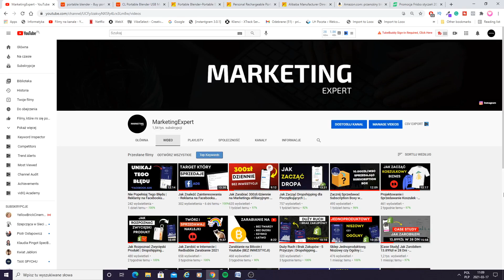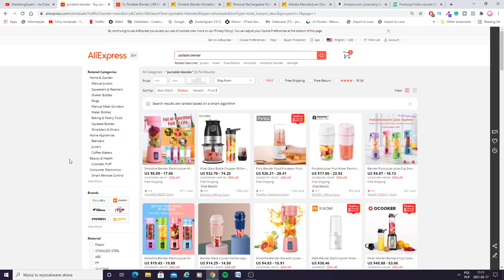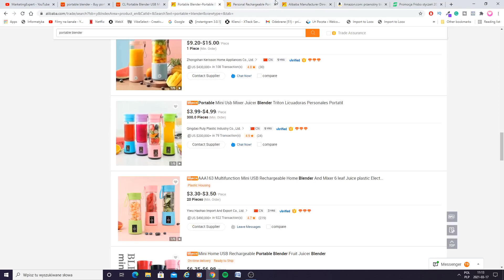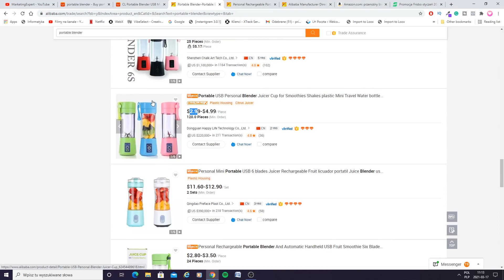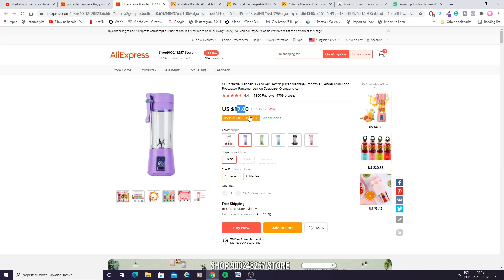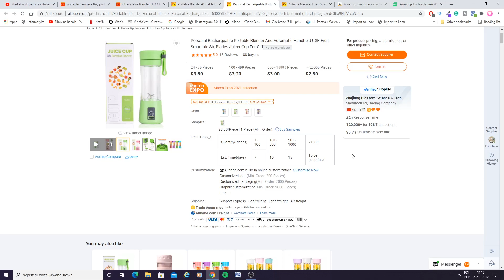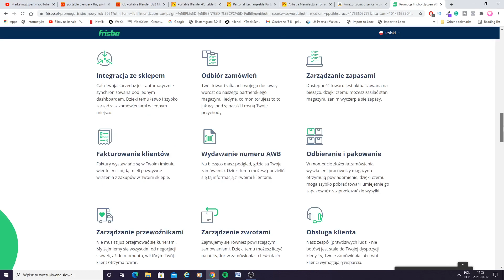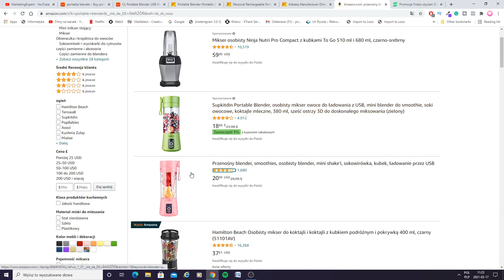Jak Zwiększyć Sprzedaż w Sklepie Internetowym - Dropshipping Polska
Chcesz przejść z dropshippingu na wyższy poziom i założyć swoją markę. W tym filmie pokażę ci jak możesz w bardzo prosty sposób zwiększyć sprzedaż w swoim sklepie i prowadzić markowy sklep internetowy.